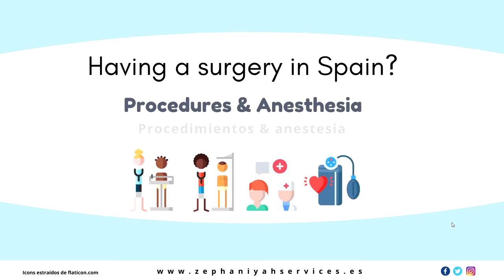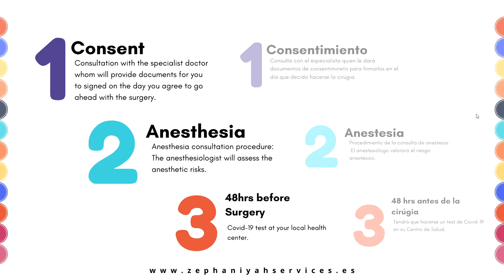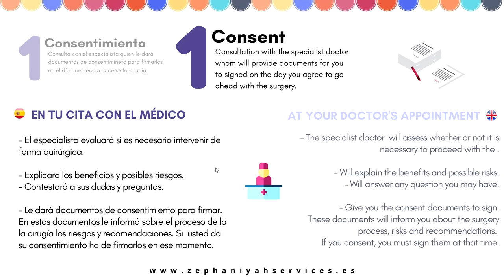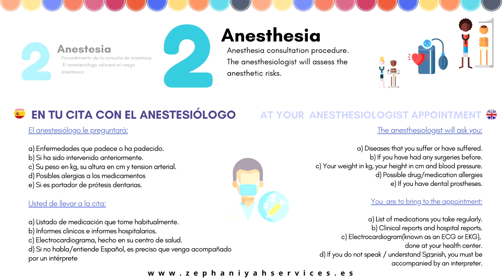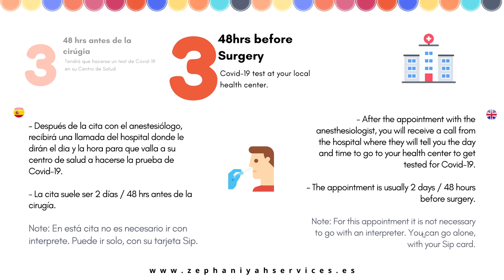Having a surgery in Spain?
Basado en mi experiencia, aquí os dejo una presentación mostrando los pasos que se han de seguir si tienes que hacerte una cirugía aquí en España. Especialmente para aquellas personas que no hablan español. Comparte la información si conoces a alguien que lo necesite.